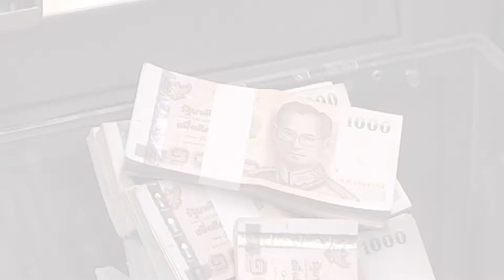เกาะสถานการณ์ 14.30 น.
13.19 น. พท.ยืนยันแกนนำยืนยันสมาชิกทั้งหมดแล้ว
13.24 น. รฟม.ชงครม.ขยายรถไฟฟ้าสีชมพูกลางปี62
13.37 น. กสิกรคาดบาทกรอบ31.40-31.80บ./$
13.41 น. สงขลาคุมเข้มวันครบรอบ14 ปีเหตุการณ์กรือเซะ